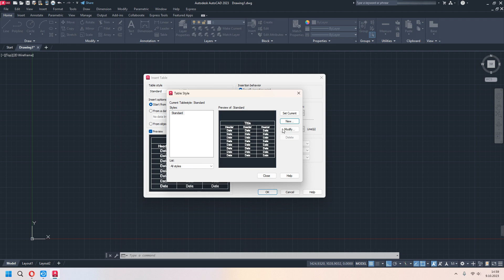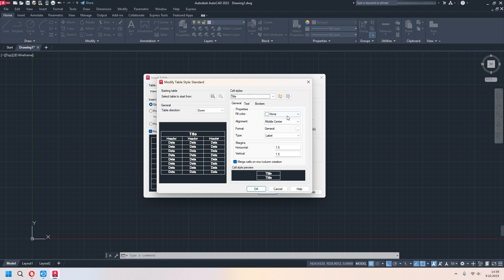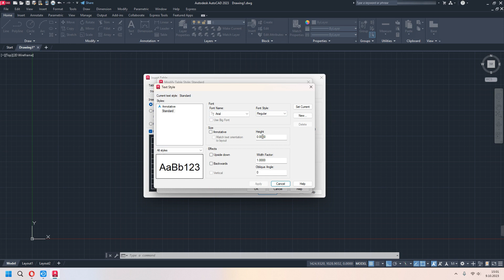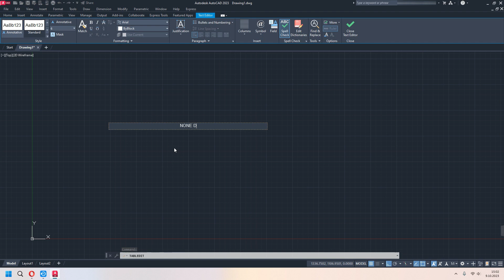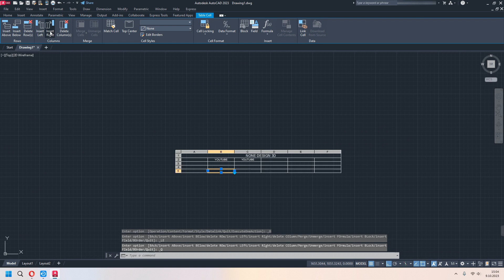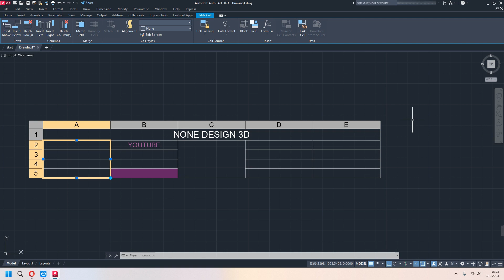Autocad Dersleri #22 TABLE Komutu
Autocad ücretsiz eğitim serimize hoş geldiniz. Bu dersimizde Table komutu ve özelliklerini öğreniyoruz. İyi Seyirler